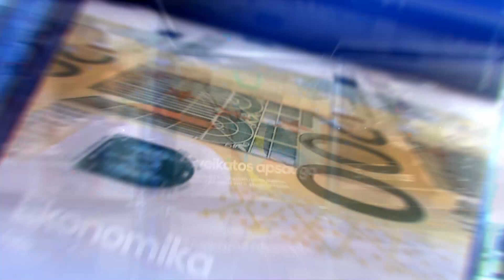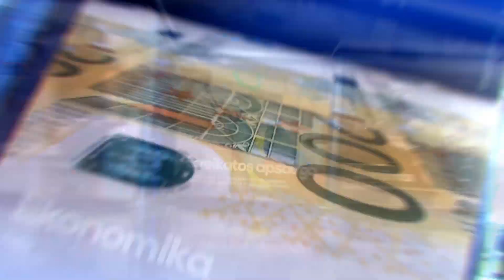„Alfa taškas“. Ž. Pavilionis apie vizitą Ukrainoje: atvykome, žinodami, kad gali nutikti bet kas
Laidoje „Alfa taškas“ Seimo Užsienio reikalų komiteto pirmininkas Žygimantas Pavilionis kalbėjo apie galimą Rusijos invaziją į Ukrainą.